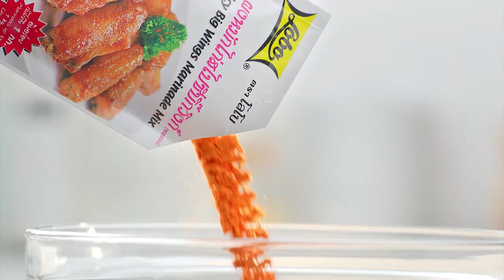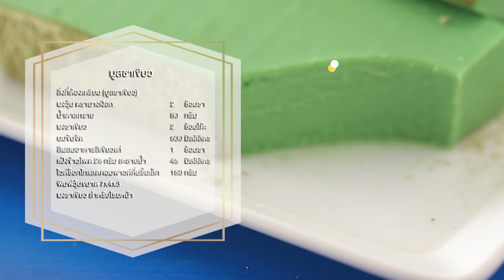รายการ "อดเปรี้ยวกินหวาน" อ.ยิ่งศักดิ์&ครอบครัว ขอเสิร์ฟความอร่อย EP.154 [2/3]